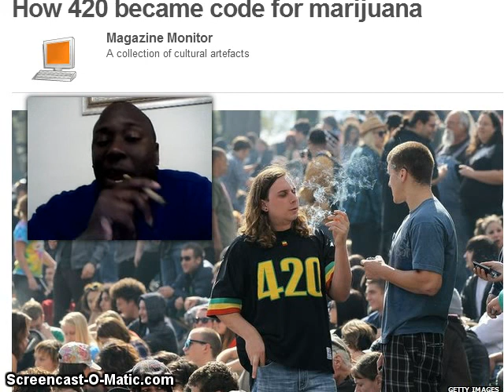Happy 420 | Celebrating 420 April 20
I do this for a living you should to, gain access to my 7 days to Profit facebook group

The day of the smokers HAPPY 420 CELEBRATING 420 APRIL 20 dates back many years.

 420, 4:20, or 4/20 is a code-term that refers to the consumption of cannabis and by extension, as a way to identify oneself with cannabis subculture or simply cannabis itself.

00:10 - HAPPY 420
 HAPPY 420
 HAPPY 420
 HAPPY 420
 HAPPY 420 ajax

00:30 - Celebrating 420 April 20
Celebrating 420 April 20
Celebrating 420 April 20 ajax

420
420
420 ajax
420
420

APRIL 20
APRIL 20
APRIL 20 ajax
APRIL 20
APRIL 20

INTERNET LIFESTYLE NETWORK
SPEED WEALTH SYSTEM
INTERNET LIFESTYLE NETWORK
SPEED WEALTH SYSTEM AJAX
INTERNET LIFESTYLE NETWORK
SPEED WEALTH SYSTEM
INTERNET LIFESTYLE NETWORK AJAX
SPEED WEALTH SYSTEM
INTERNET LIFESTYLE NETWORK
SPEED WEALTH SYSTEM
ajax

INTERNET LIFESTYLE NETWORK
SPEED WEALTH SYSTEM
INTERNET LIFESTYLE NETWORK
INTERNET LIFESTYLE NETWORK
SPEED WEALTH SYSTEM
SPEED WEALTH SYSTEM
INTERNET LIFESTYLE NETWORK
SPEED WEALTH SYSTEM
ajax

INTERNET LIFESTYLE NETWORK
SPEED WEALTH SYSTEM
INTERNET LIFESTYLE NETWORK
INTERNET LIFESTYLE NETWORK
SPEED WEALTH SYSTEM
SPEED WEALTH SYSTEM
INTERNET LIFESTYLE NETWORK
SPEED WEALTH SYSTEM
ajax